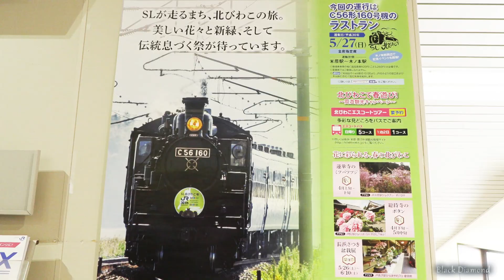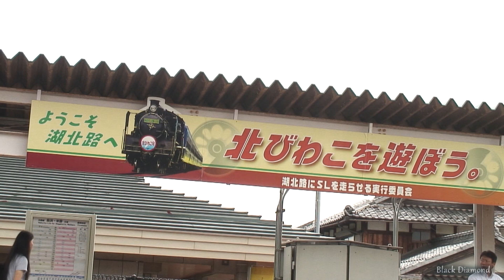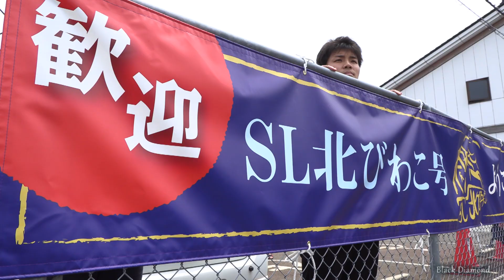さよなら SL北びわこ号 【C56 160】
【2007年～2018年撮影】
北陸本線の米原～木ノ本間で1995年から運行開始した関西唯一のSL列車、SL北びわこ号。
C56160号機をはじめ、C571号機やD51200号機が12系客車の先頭に立ってきました。

以来、長らく湖北を走り続けてきましたが、諸般の事情により残念ながらこの度運転終了となりました。

映像は過去に撮影したSL北びわこ号です。
メインで牽引を担当したC56160号機
の走りをご覧下さい。

SL北びわこ号、長い間お疲れ様でした。